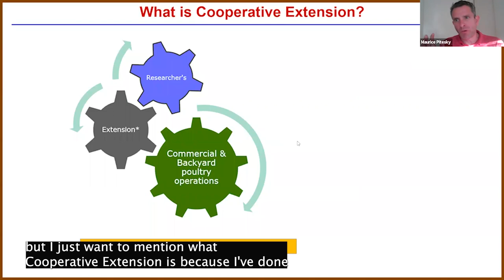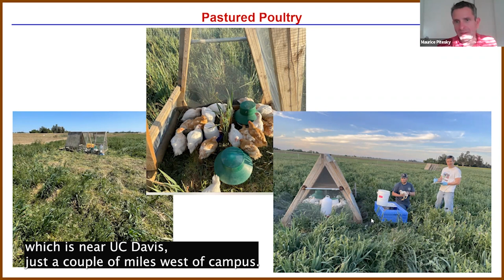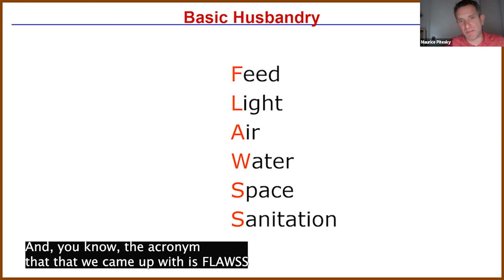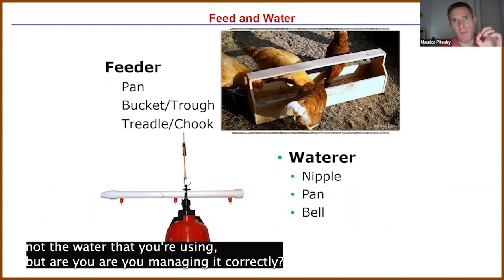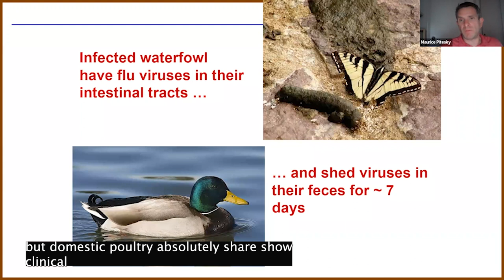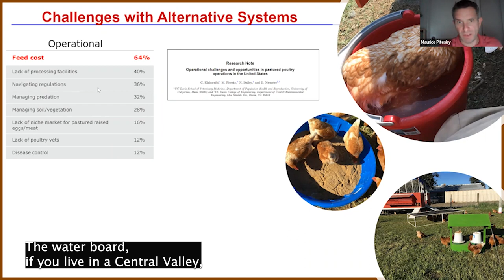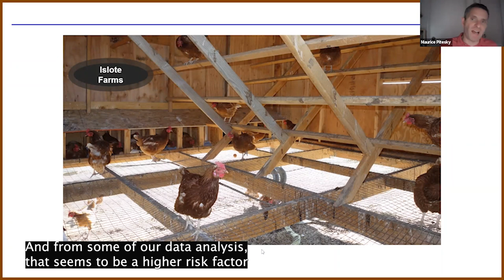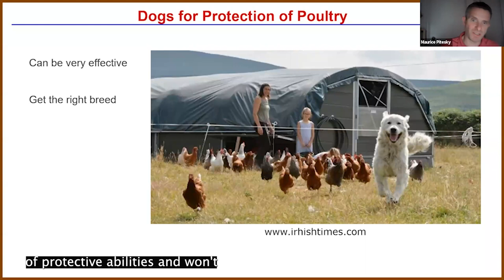Managing Land & Livestock on Small Acreages: The Basics of Backyard Poultry with Maurice Pitesky DVM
UC Davis School of Veterinary Medicine's Maurice Pitesky, DVM, presents a lecture on common weed species that plague California farmers and offers tips on a variety of digital tools that can be used in identifying and managing them.

This lecture is part of a series of videos presented in UC ANR's Managing Land & Livestock on Small Acreages Spring 2023 Webinar .